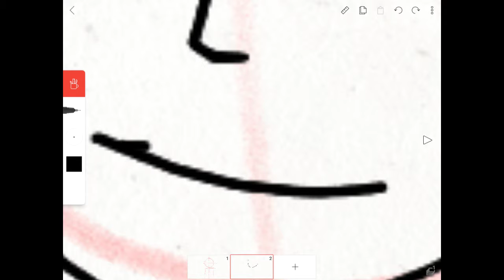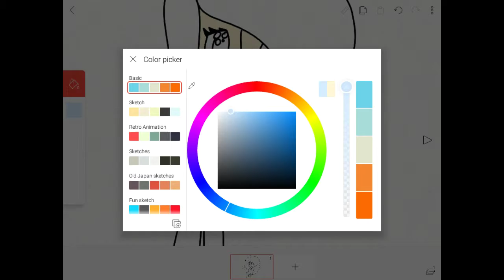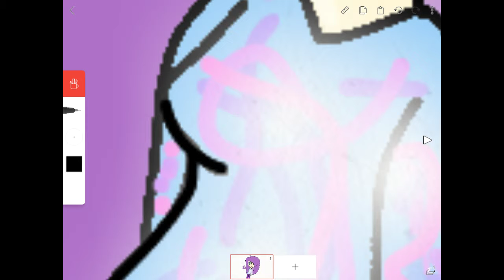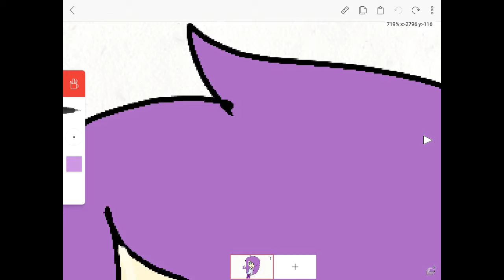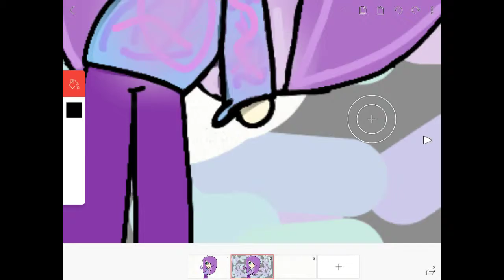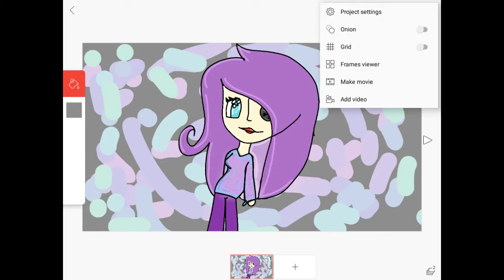CupQuake Doll, SPEEDPAINT.;)